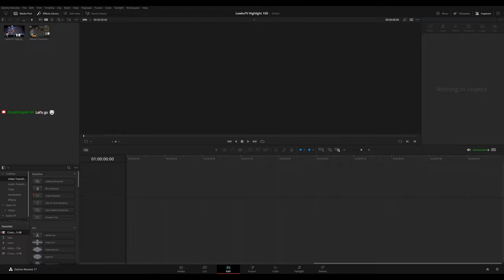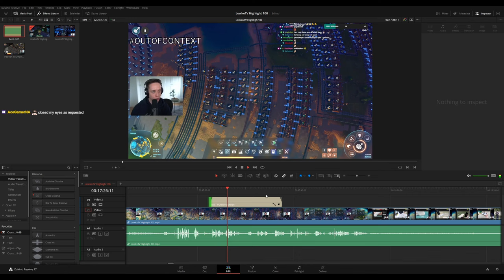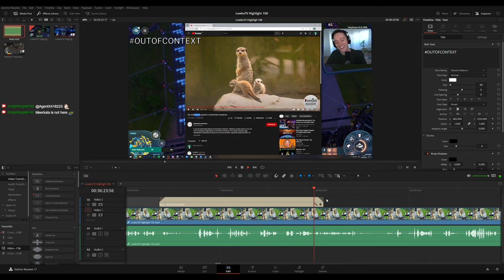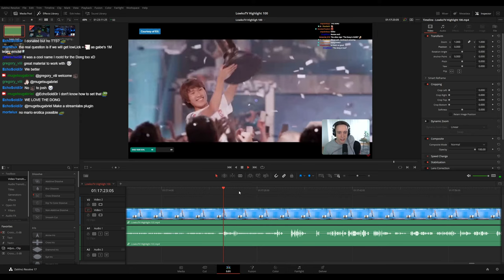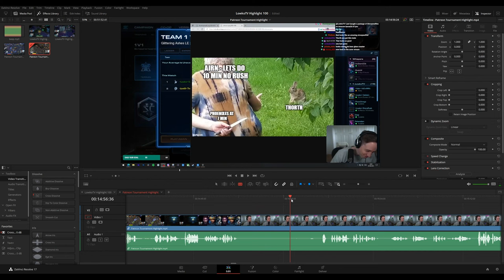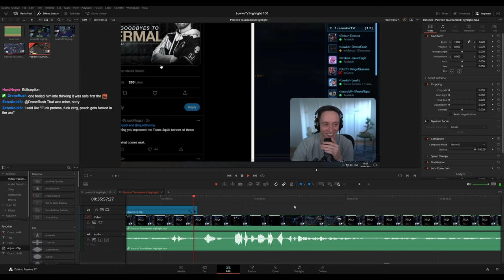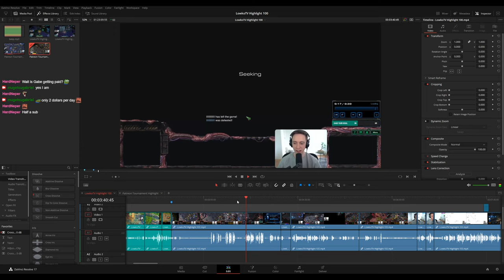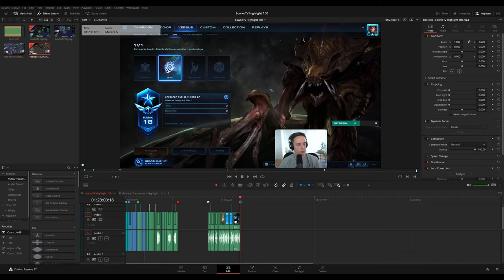PLEBS: EDITING The Raw Content For LowkoTV Highlight 100 and a Patreon Tournament Highlight video!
In this long video I am editing the "raw content" on Twitch stream for LowkoTV Highlight 100 and parts of LowkoTV Patreon Tournament !